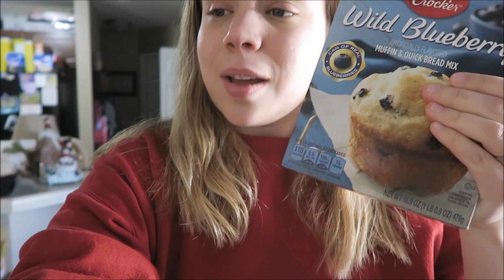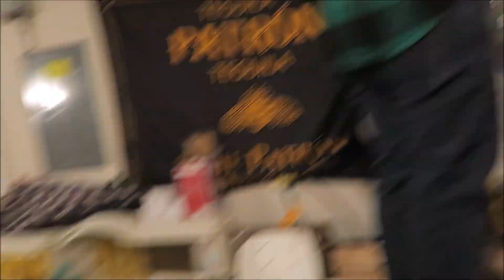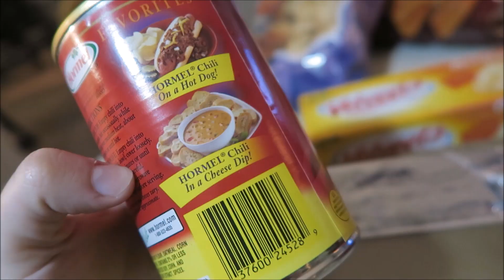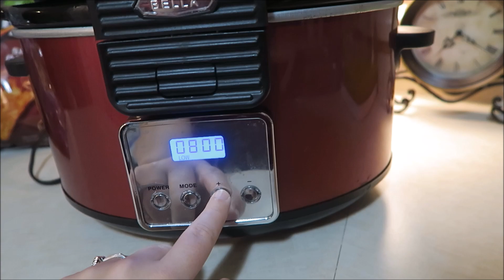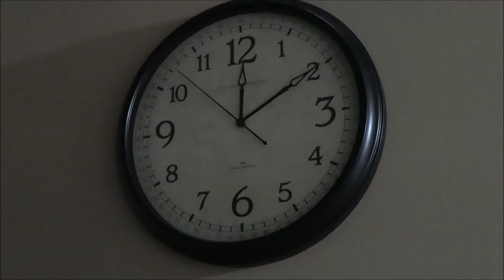BABY'S FIRST TIME SWIMMING!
Weston first time swimming! He loves it. Weston is our little water baby. Happy 25th Birthday Gage!